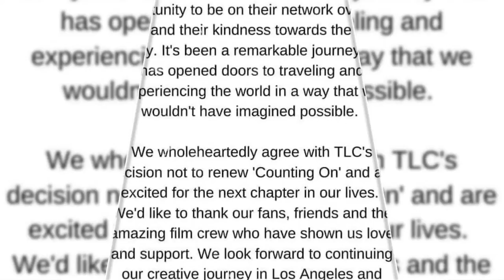🍆 I Totally Get It!🍏Jinger Duggar Reacts to Counting On Cancellation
Jinger Duggar gets it. So does her husband. They aren't gonna whine or or complain even disagree at this point. This is all to say the months following: Two after Josh Duggar was arrested on two counts of child pornography the possession, network released a statement on Tuesday that read: “TLC will not be producing additional seasons of Counting TLC On. feels it is important to give the Duggar family opportunity the to address their situation privately.” Not after they enabled Josh's proclivities, interests and disgusting habits the in wake of his molestation scandal as a teenager, which was followed by his infidelity years later. Heck, cheating after on his wife, Josh even claimed he had a pornography addiction. The guy allegedly went rehab to for it. Not necessarily. But no one close Josh to can claim to be shocked by his arrest and these allegations. Which brings us back to Jinger and Jeremy. They reacted last night their to reality getting show the axe by basically stating that they saw it coming -- and they totally get it. "We grateful are for TLC giving us the opportunity to be"